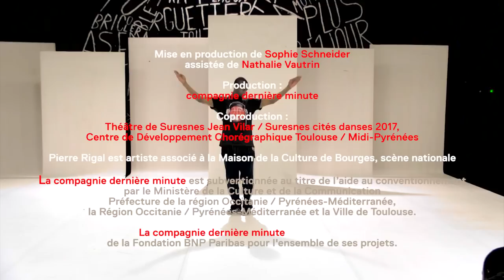Répétition "Scandale" - Pierre Rigal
Création au Théâtre de Suresnes // Festival Suresnes cités danse
samedi 14 janvier 2017 à 21h
dimanche 15 janvier 2017 à 17h
mardi 17 janvier 2017 à 21h